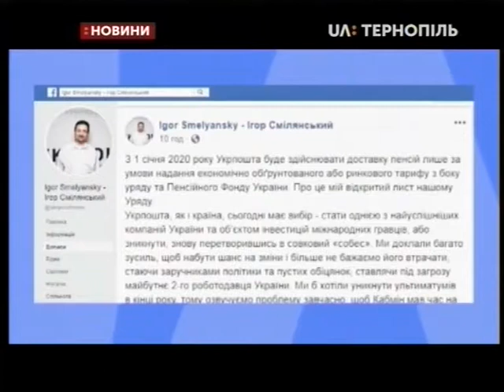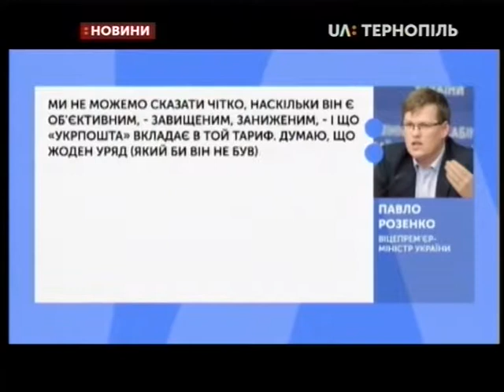12.07.2019. Новини. 13:30